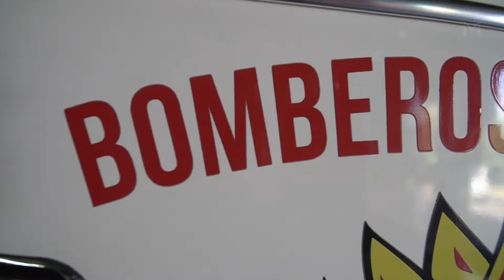ANIVERSARIO DE LOS BOMBEROS VOLUNTARIOS DE MERLO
El 11 de septiembre de 1954 se inauguró el primer cuartel del Cuerpo de Bomberos Voluntarios del Partido de Merlo, ubicado en San Antonio de Padua. Hoy, cumplen 68 años de servicio a nuestra comunidad. Feliz Aniversario!